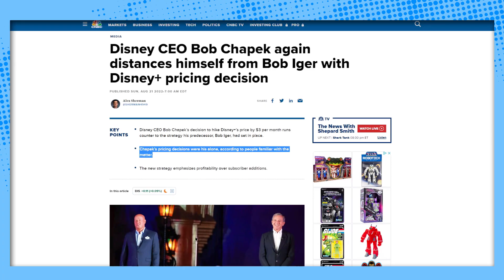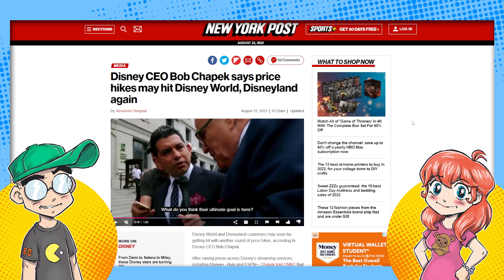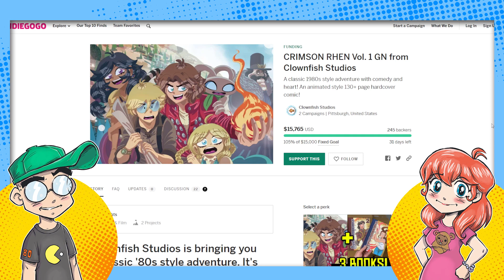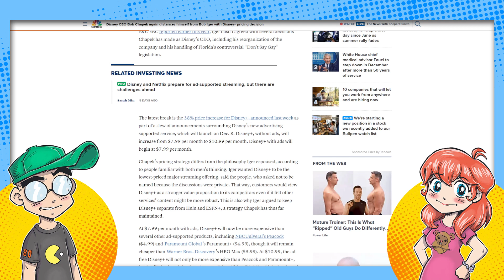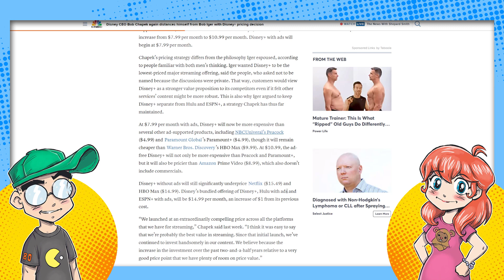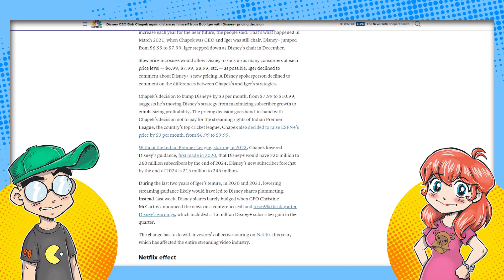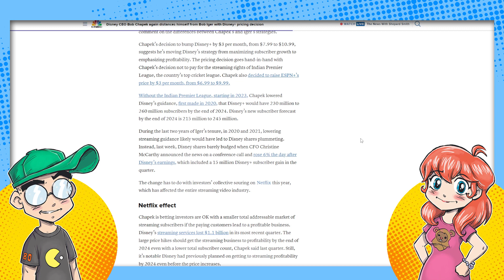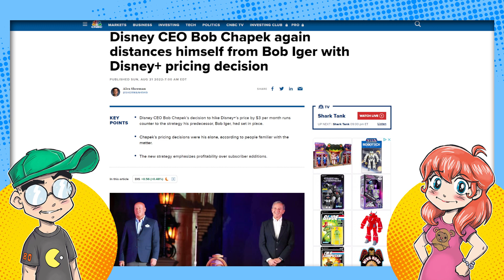Blame Bob Chapek for Everything Wrong with Disney?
Bob Chapek is getting blamed for EVERYTHING wrong with Disney these days. And the Disney Plus price hike? 100% Bob Chapek. But he doesn't care. And don't get us started about the politics...